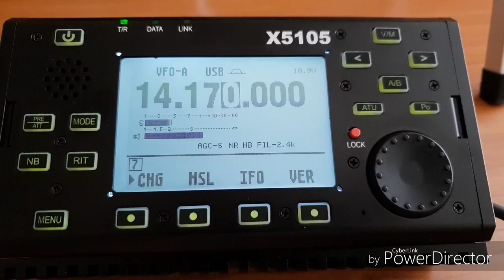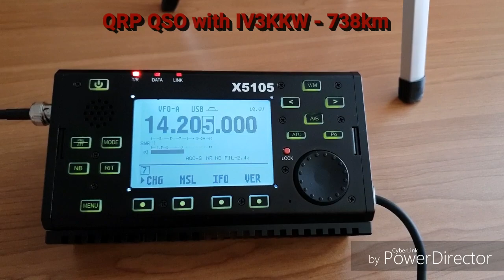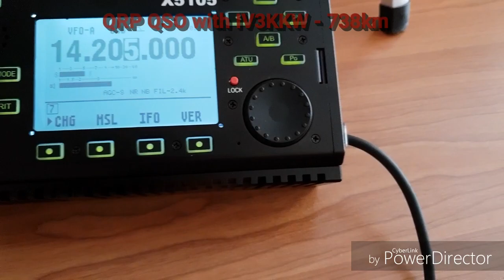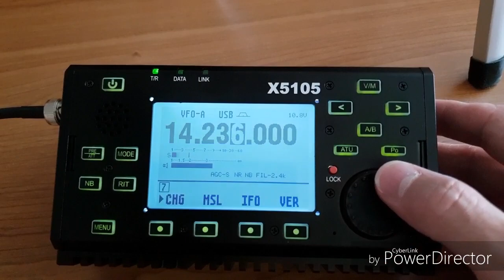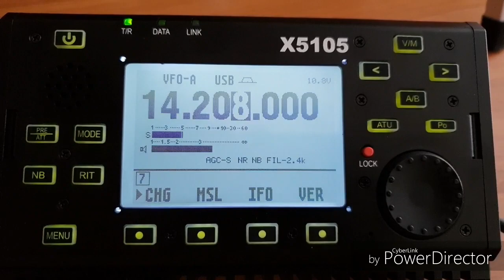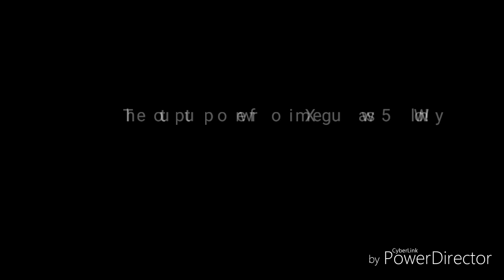Indoor QRP contacts with 2nd UltraLight MLA & Xiegu X5105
In this video, I test this new magnetic loop antenna with my Xiegu X5105 directly from the comfort of our apartment's couch. The house is build of steel and concrete, making it difficult for the antenna. But it did succeed! 👌😉 The power was 5W only.

(3th version UltraLight MLA - foldable construction)

(2nd version UltraLight MLA - bigger brother )

(1st version UltraLight MLA - Improved)

(1st version UltraLight MLA - how to do)

(QRP indoor QSOs with ver.2 UltraLight MLA)

(QRP trip with MLA)

(QSO with Peter HB9UQX)